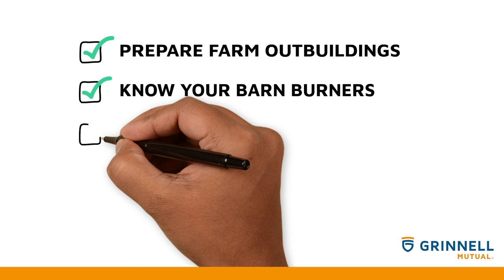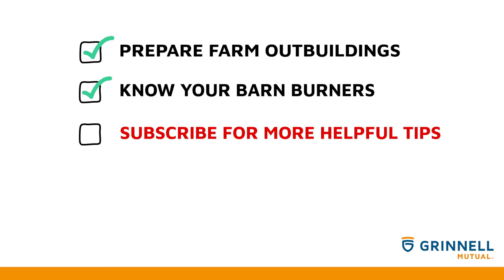Winterizing Your Farm ❄️ | Grinnell Mutual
Winter is here. Keep your farm running smoothly with these safety tips!